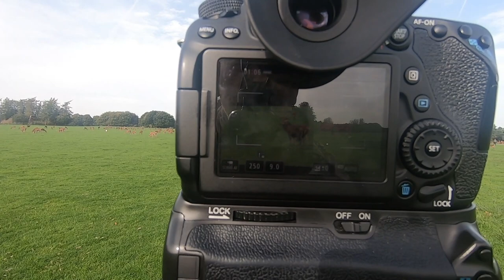Tatton Park Red Deer